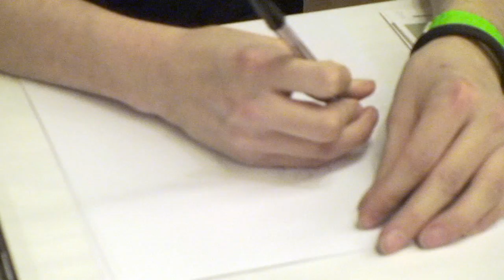Comic Con 2012 w/ Austin Brimhall from Crime Burners - 2DM Interview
Stephen interviews artist Austin Brimhall about his comic Crime Burners.

He tries to draw a cartoon of cameraman David. Can he do it?